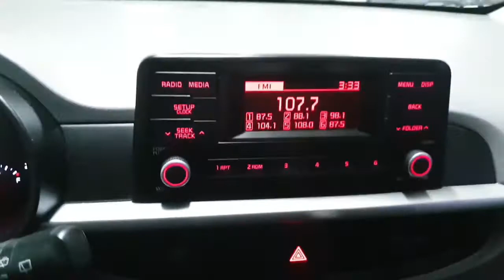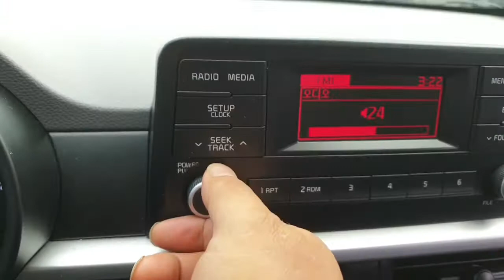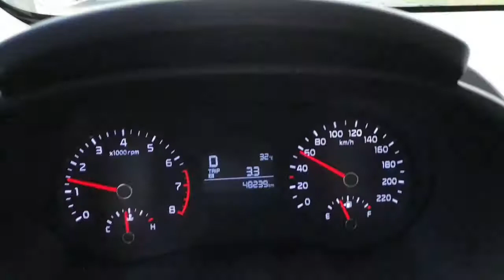KIA MORNING PICANTO 2017y JR JRFUERZA LPG LPI GLP A/T WHITE 3Cylinder L3LA 998cc